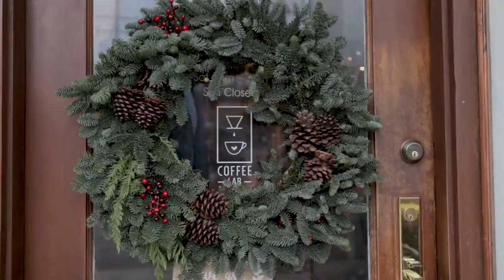Winter 2020 at Coffee Lab & Roasters - Evanston, IL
Scenes - Coffee Lab Evanston Winter 2020
Film  by Peter Albright